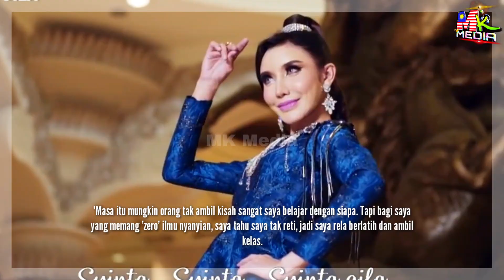"Mereka Komen SUARA Saya SEDAP". Safiey Ilias ANGGAP TAK ADIL Bandingkan VOCALNYA Dgn Vida & Iqbal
"Mereka Komen SUARA Saya SEDAP". Safiey IIlias ANGGAP TAK ADIL Bandingkan VOCALNYA Dgn Vida & Iqbal

📵 Editing : Samsung Note 20 Ultra
📑 Software : Khidmaster Pro

Keyword Tool:
Mk Media